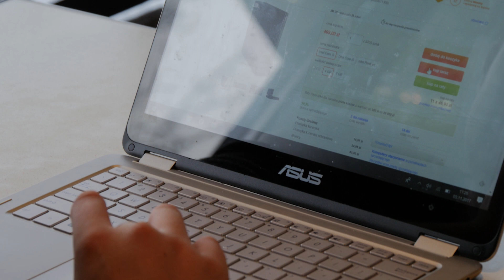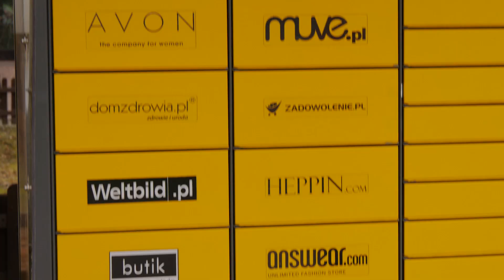Wszystko może być paczkomatem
Jak działa BliskaPaczka.pl?

*Materiał wideo powstał we współpracy z marką Bliska Paczka.